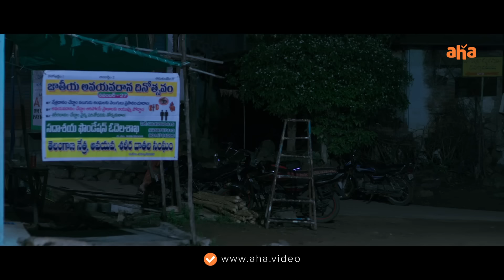Ee Twist meeru chusara? | Odela Railway Station | Hebbah Patel | ahaVideoIN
Director: Ashok Teja
Cast: Hebah Patel, Pujita Ponnada, Vasishta N Simha, Sai Ronak
Producer: Radha Mohan